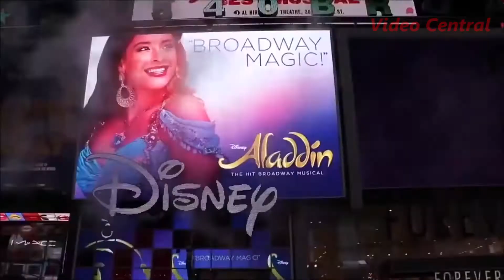Liza Koshy Best Moments With David Dobrik #2 | Davids Vlog Highlights